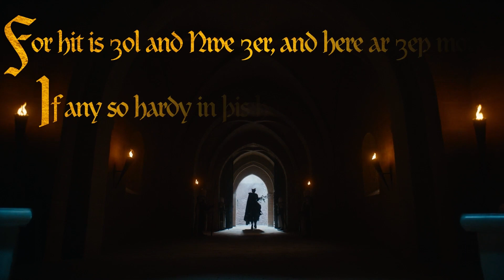The Green Knight (2021) / Trailer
The Green Knight (2021) / The Green Knight / Trailer
Featurette: Legends Never Die